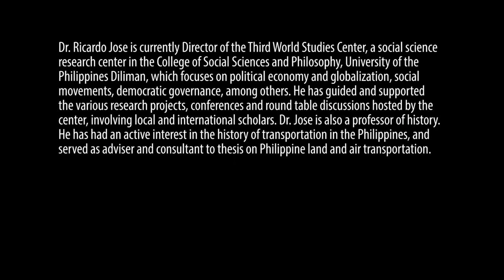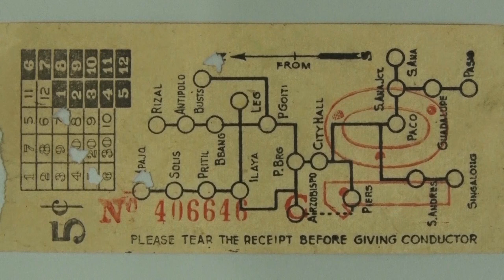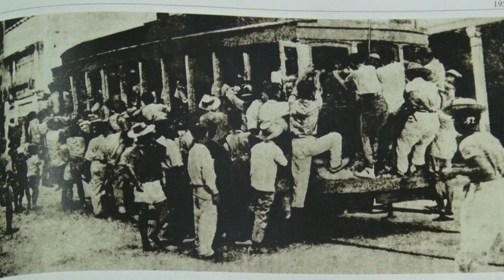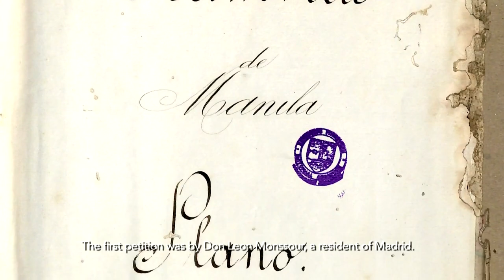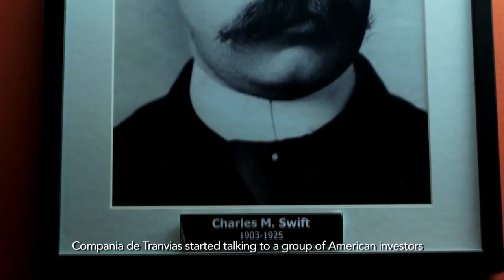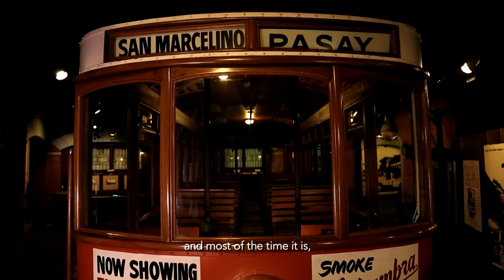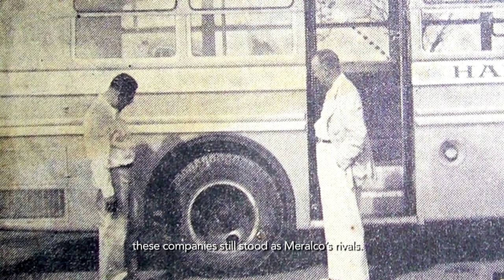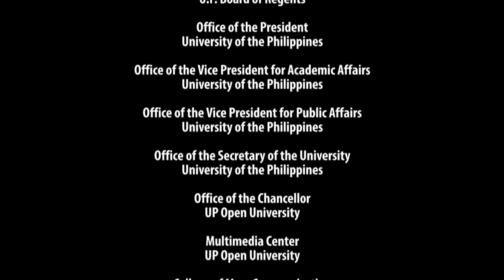DOCUMENTARIES: THE FILIPINO | Tranvia: Ang mga Riles sa Kamaynilaan | Dr. Ricardo Jose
DOCUMENTARIES: THE FILIPINO
Tranvia: Ang mga Riles sa Kamaynilaan
Dr. Ricardo Jose

DR. RICARDO JOSE is currently Director of the Third World Studies Center, a social science research center in the College of Social Sciences and Philosophy, University of the Philippines Diliman, which focuses on political economy and globalization, social movements, democratic governance, among others. He has guided and supported the various research projects, conferences and round table discussions hosted by the center, involving local and international scholars. Dr. Jose is also a professor of history. He has had an active interest in the history of transportation in the Philippines, and served as adviser and consultant to thesis on Philippine land and air transportation.

DOCUMENTARIES: THE FILIPINO is a collection of documentaries directed by documentary students and filmmakers of the UP Film Institute of the University of the Philippines.